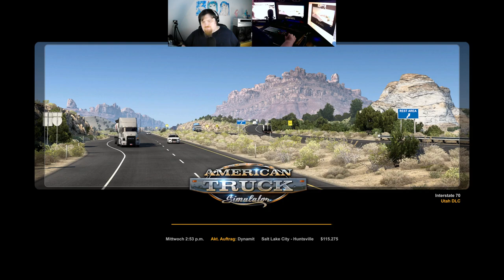Let´s Play ATS - American Truck Simulator #110